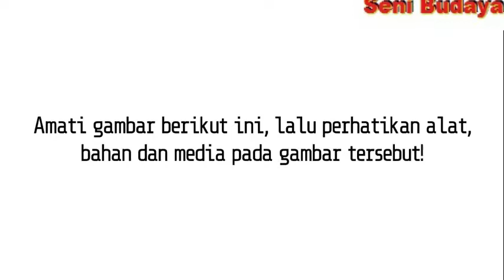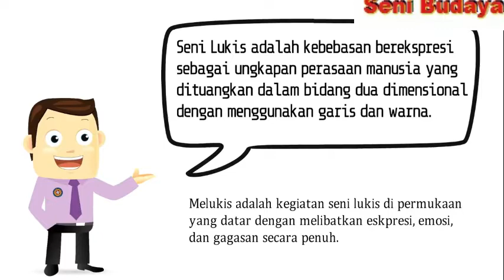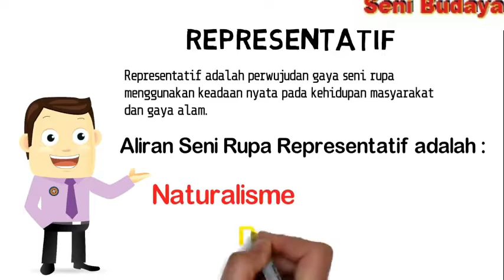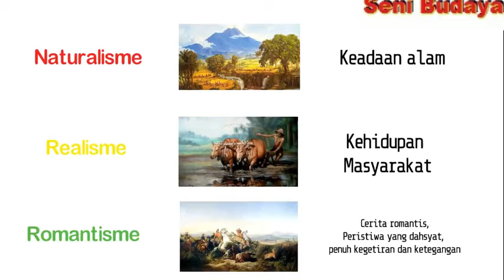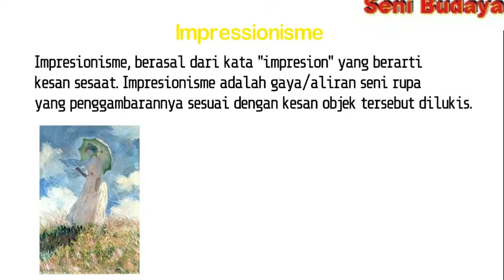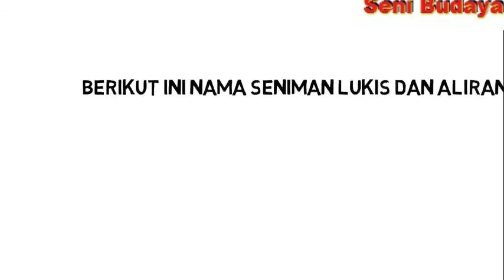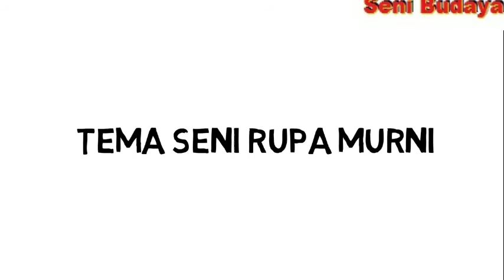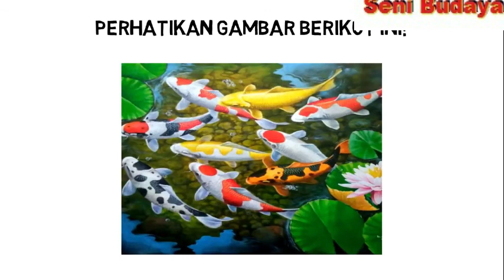Seni rupa// seni lukis// kelas 9 MTs&SMP